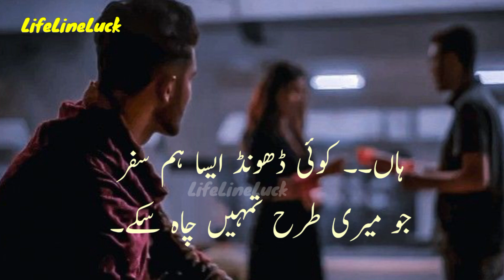Wo Tere ansuon ko samet le | Heart Touching Poetry Status